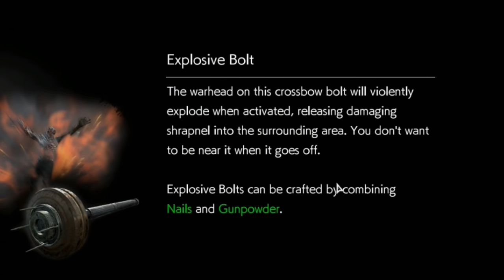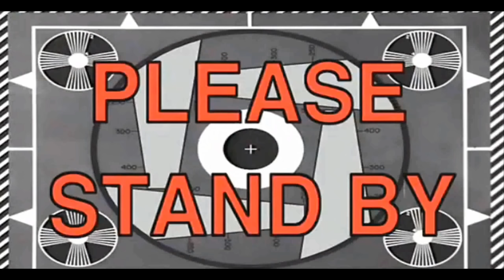RezZaDude - Evil Within 2 | FUNNY MONTAGE !